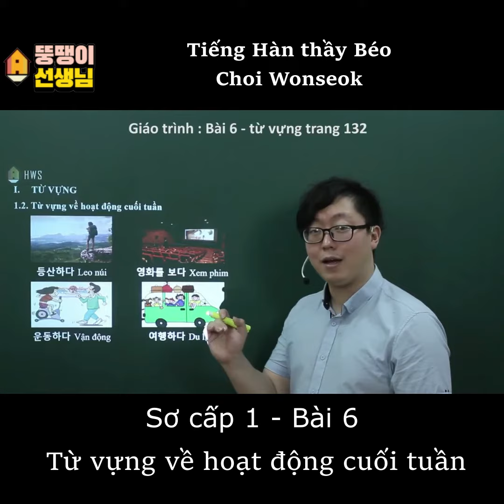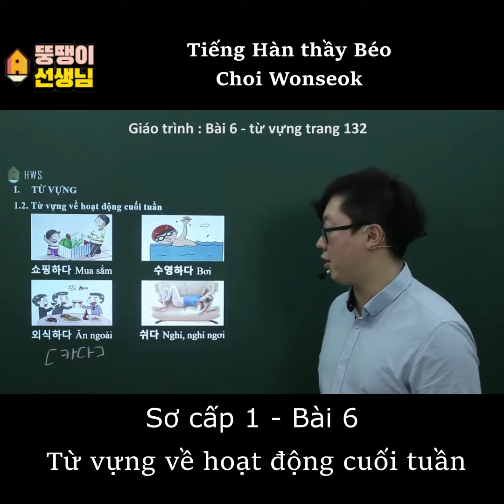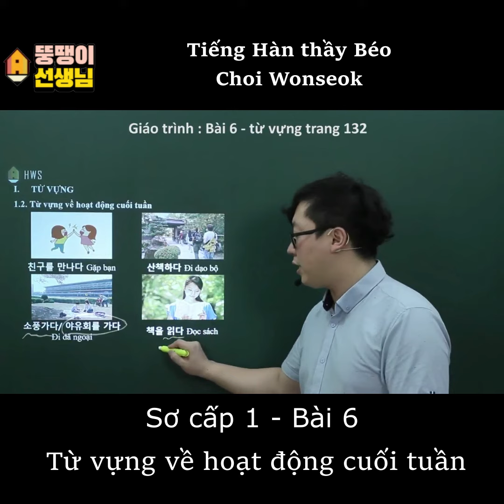[Thầy béo Choi Wonseok] Tiếng Hàn sơ cấp 1-bài 6: Từ vựng về hoạt động cuối tuần